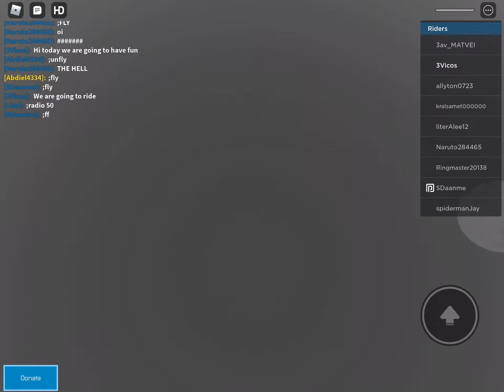￼ Roblox cart ride